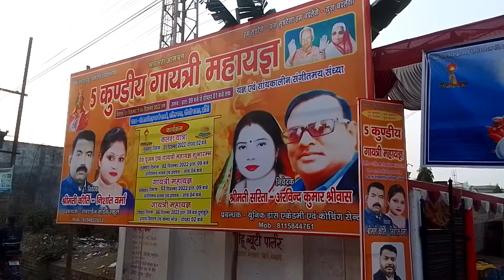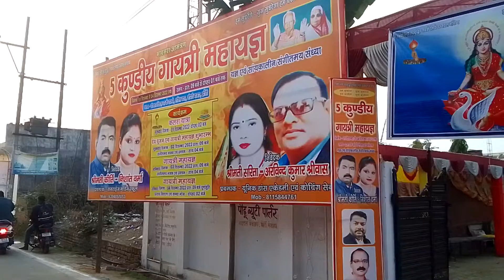PAN INDIA MYयूपी5610+ #326 पांच कुंडी गायत्री महायज्ञ तृतीय दिवस गायत्री हवन9 संस्कार विवाहघर